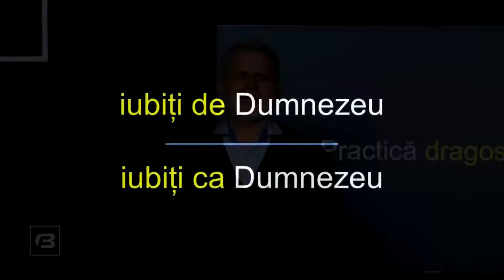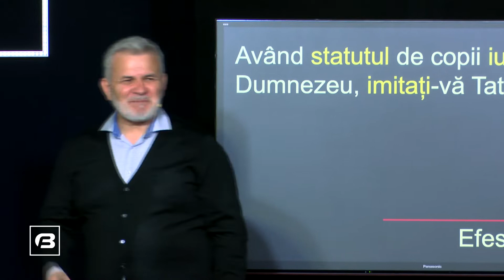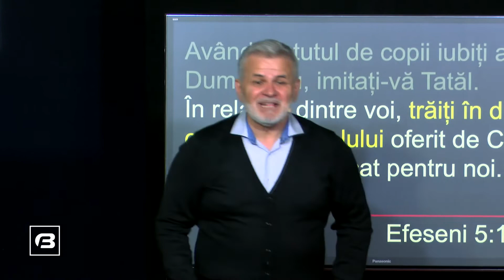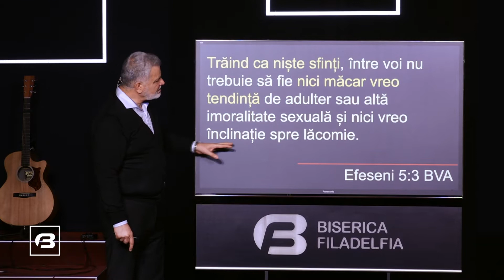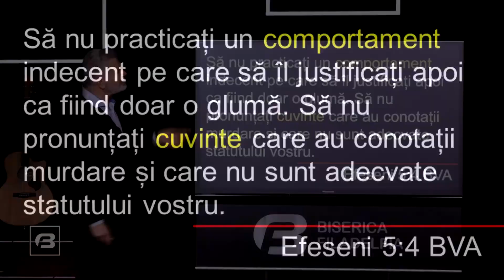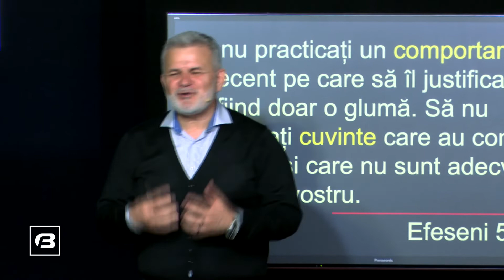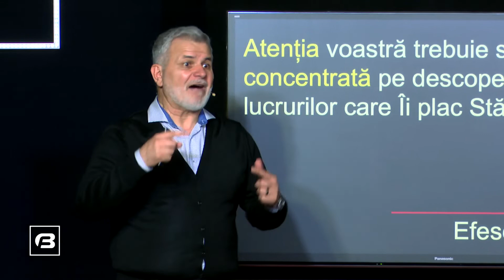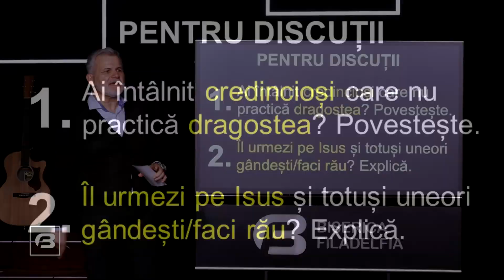Autentic - ”Practică dragostea” / Doru Cîrdei / 09.10.2022